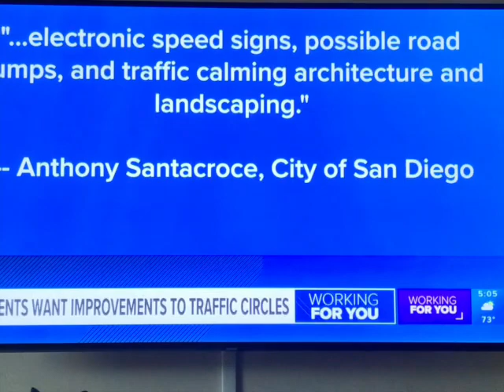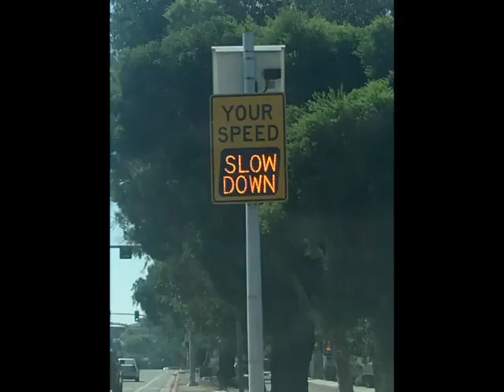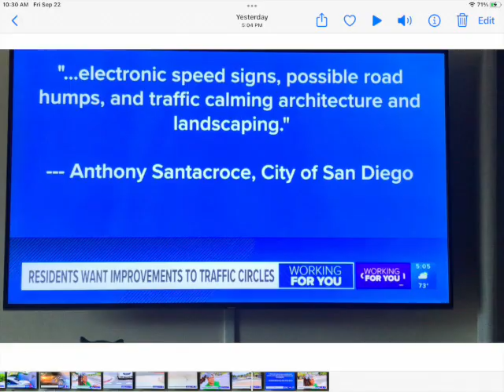Streamview Dr~Traffic Circle Roundabouts ~ Community Inequity ~ Flawed Design~Get it Done